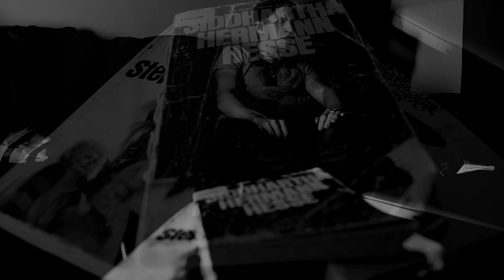THE KINDRED | Contrast/ing. Episode 3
Episode 3 of the web series "Contrast/ing." from The Kindred.